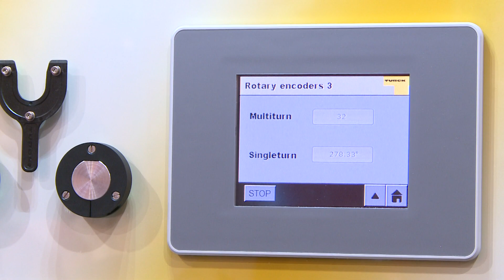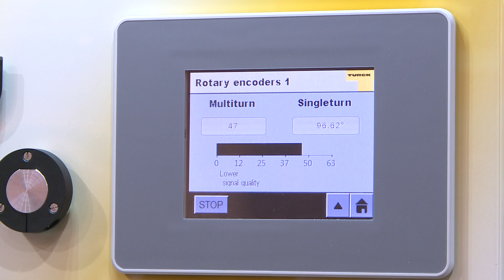TURCK - GRAND PRIX: Bezkontaktní rotační senzor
Na slavnostním galavečeru veletrhů FOR ELEKTRON, FOR ENERGO, FOR AUTOMATION se tradičně předávaly ocenění za nejlepší exponáty -- Grand Prix.
Toto prestižní ocenění získala společnost Turck za bezkontaktní rotační senzor.
Společnost TURCK patří mezi přední hráče ve svém oboru. Firma se zabývá zejména vývojem, výrobou a dodávkami produktů pro oblast průmyslové automatizace.
Nabídka obsahuje více než 13 000 druhů senzorů, sběrnicovou techniku a další komponenty pro výrobní linky a procesní automatizaci.